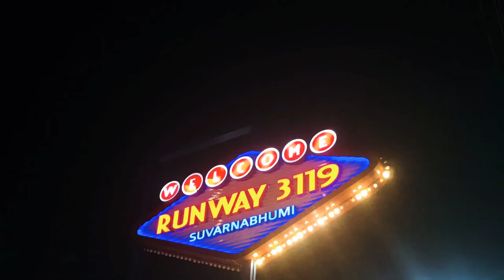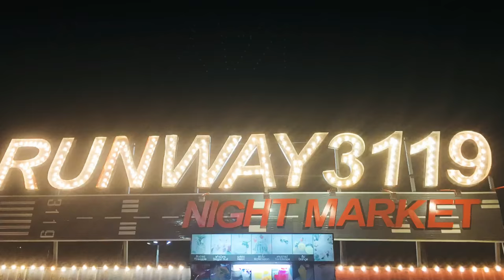Runway 3119 Suvarnabhumi Night Market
Best Three- AJ, Berna & Cherry